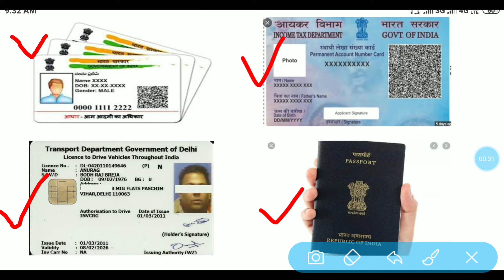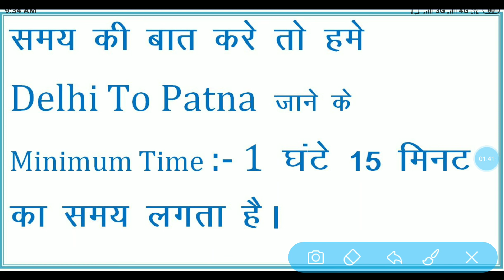Delhi to Patna flight details ( दिल्ली से पटना ) पुरी जानकारी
Welcome Friend to our YouTube channel. Flight Journey Tips in Hindi | Step by Step Guide for First Time Flight Journey. How to take your first flight, first time flight journey,